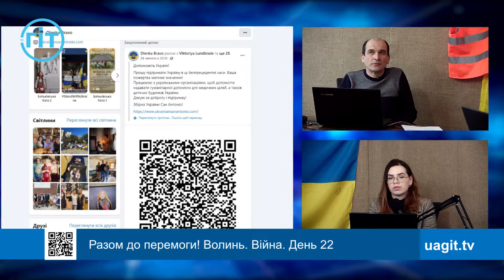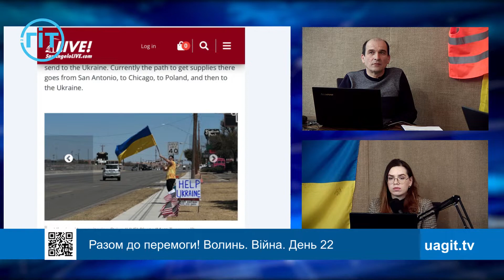Нафтова компанія «New Star» надала гуманітарну допомогу Україні розміром 137 тис. доларів | ГІТ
Українська діаспорянка з США (Техас, м. Сан-Антоніо), авторка проєктів "Український Етнокалендар. Heritage" і "Батьківська хата. Homestead" Олена Браво в ефірі ГІТ у спецпроєкті «Волинь на варті. Разом до перемоги!» розповіла про підтримку, яку надають американські компанії та громадяни Сполучених Штатів для України.

Ми, як ніколи, потребуємо вашої посильної допомоги.
Підтримайте наш волонтерський проєкт:
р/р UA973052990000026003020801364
АТ "Приватбанк" м. Луцьк
ЄДРПОУ 42474056
ГІТ закликає доєднатися до мережі власних кореспондентів! Долучайтеся до подій, знімайте відео, ми можемо виводити ваші стріми у прямі трансляції. 📺 Розклад етерів
17:00 - 19:00
Приєднуйтесь до наших соціальних мереж:
Skype: UAGITTV

ГІТновини луцьк волиньЗавдяки Вам ми працюємо на благо волинян! 💛💙